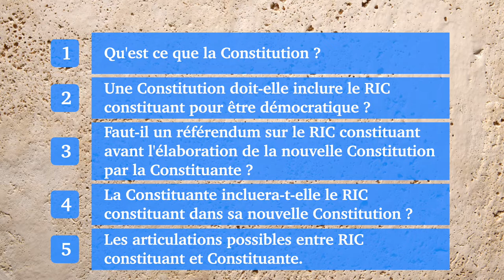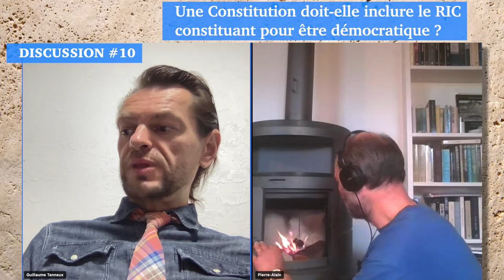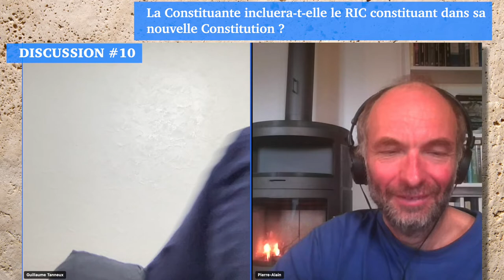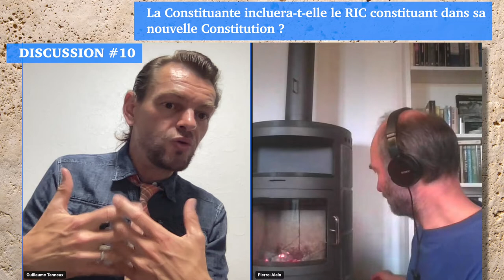Discussion #10 : RIC Constituant et Constituante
Mon ami Pierre-Alain et moi discutons des liens ou obstacles éventuels entre la proposition de la France Insoumise/NUPES de réécrire la constitution par le truchement d'une constituante (élue, tirée au sort ?) et la nécessité d'instaurer le RIC Constituant dans la loi des lois pour faire de la France une véritable démocratie.